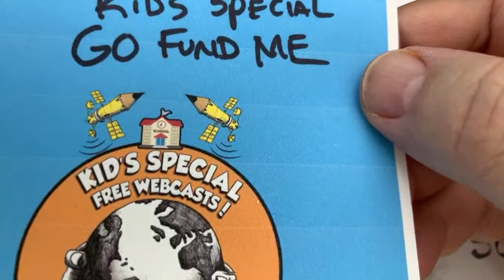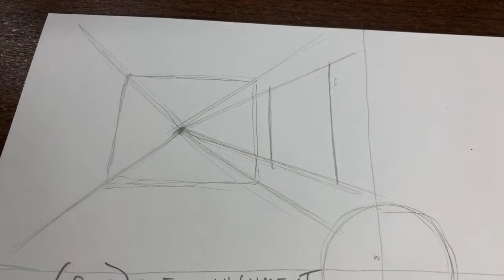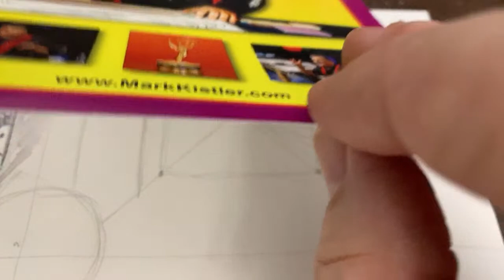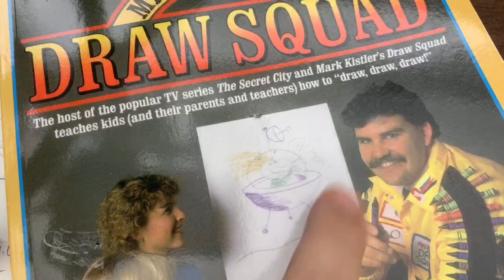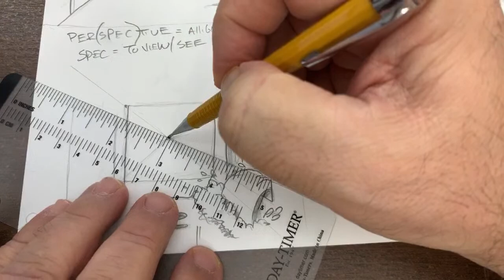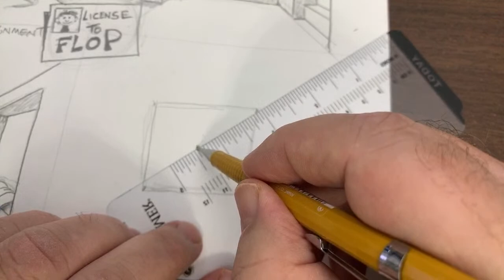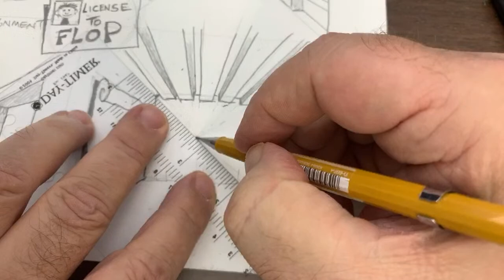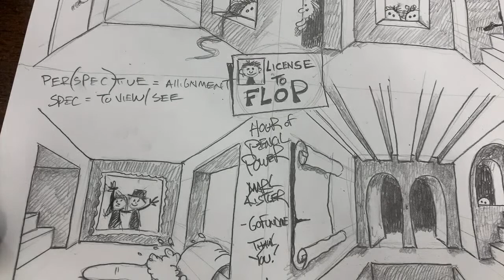One-Point Perspective FUN! Today’s Kid’s At-Home LIVE Webcast Special. Daily at NOON cst!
199 Days of Drawing